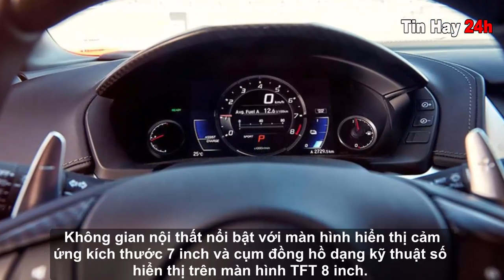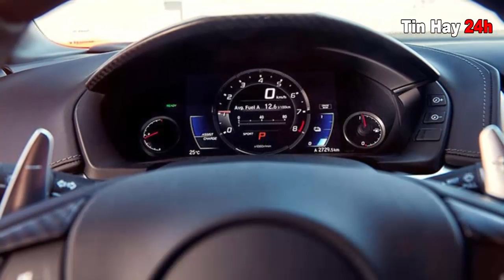Siêu Xe - Giá bán chính thức Siêu Xe Honda NSX 2017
Hãng xe Honda  công bố giá bán của siêu xe NSX 2017. Tại thị trường Mỹ siêu xe Acura NSX 2017 có giá khởi điểm 156.000 USD, tương đương 3,5 tỷ Đồng. Khi được trang bị đầy đủ các phụ kiện tùy chọn, Acura NSX 2017 sẽ có giá lên đến 205.700 USD, tương đương 4,6 tỷ Đồng.
►Đăng ký theo dõi kênh Tin Hay 24h để nhận video mới nhất.

VỀ VẤN ĐỀ BẢN QUYỀN : Kênh của chúng tôi có có thể có chứa nội dung bản quyền được người khác gửi đến và những nội dung được tổng hợp lại dựa trên luật sử dụng hợp lý Fair Use

Cám ơn các bạn đã quan tâm theo dõi.